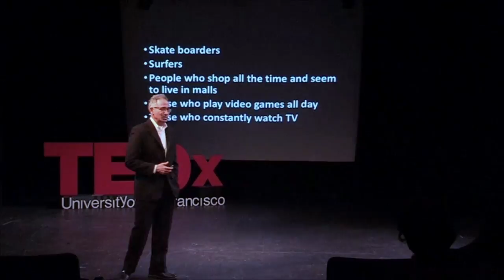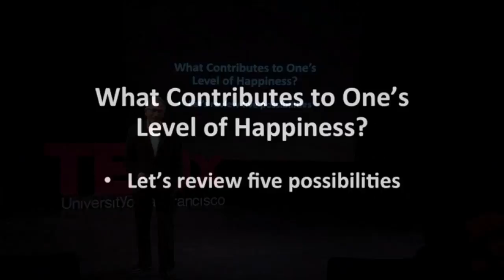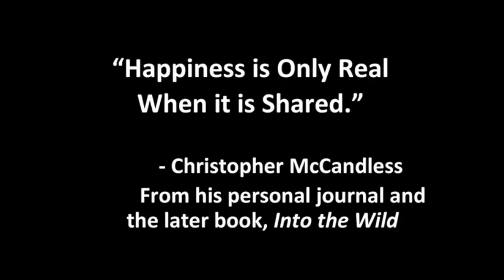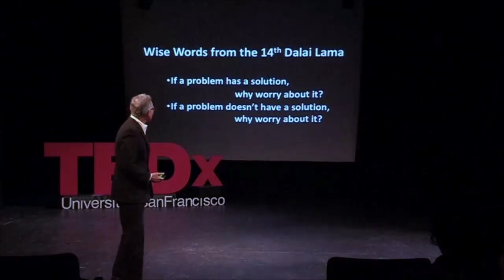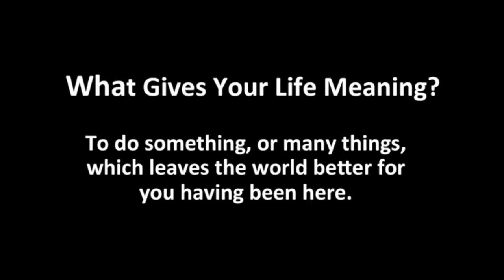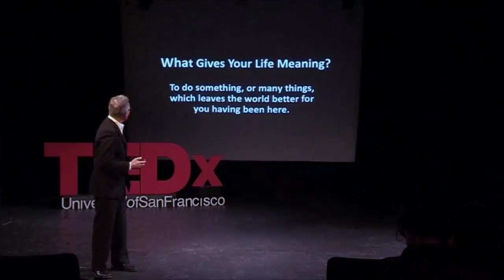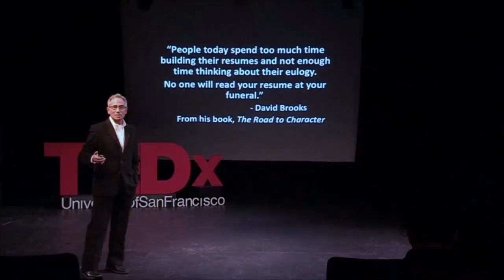Building a Meaningful Life | Thomas Nazario | TEDxUniversityOfSanFrancisco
One of the most puzzling questions that nearly all of us, if not all of us, wrestle with, as we grow up, and go out to carve our own paths in life, is the question of what to do with the years we have been given in the world we live in. In this talk, Tom Nazario will try to cover several keys that go into the making of a meaningful life and also explain how a meaningful life takes care of other aspects of what one might have been looking for in life when they first started out on this path. It’s a talk about not necessarily building your resume, but instead building your character and making the world better for having been here.

Thomas A. Nazario grew up in New York City, attended its public schools and did both his undergraduate and graduate studies at the City University of New York. In 1975, he received his law degree from the University of San Francisco where he teaches Law. Over his 35-year career, he has taught courses in Family Law, Children's Rights, Education Law, Race Discrimination, Human Rights and Economic Justice and has also worked extensively with inner-city kids in the San Francisco Bay Area. Mr. Nazario's expertise lies in the area of Children's Rights as well as issues related to global poverty. As such, and after the publication of his book entitled In Defense of Children, he has testified before Congress and appeared on many national television and radio shows, including CNN, Oprah Winfrey and the Larry King Show.